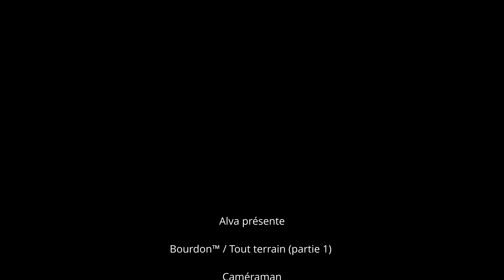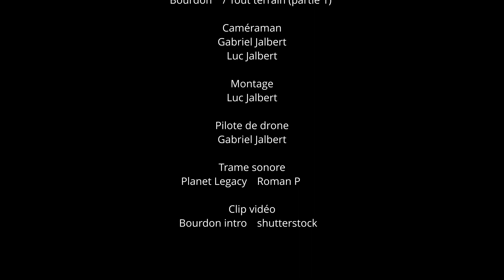Véhicule à chenille RC…… sur une piste de BMX!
Une des particularités du véhicule Bourdon™ est sa suspension qui peut avoir jusqu’à 4’’ (100mm) de débattement.

Pour tester cette suspension, nous avons roulé le véhicule sur une piste de BMX. Effectuer des sauts est relativement facile. Le vrai test est l’atterrissage! Une bonne suspension va permettre d’atterrir avec douceur. Nous avons débuté les tests à basse vitesse en roulant les bosses pour voir la réaction du véhicule. Par la suite, nous avons graduellement augmenté la vitesse pour que le véhicule quitte complètement le sol. Pour les premiers tests, les résultats sont bons. Il y a place à l’amélioration, entres autres le véhicule à tendance à piquer du nez à l’atterrissage et au freinage. Quelques modifications de la suspension s’imposent.

Voici les principaux ajustements :
- Garde au sol surélevée à 4".
- Ratio entre le moteur et le barbotin à 8.34.
- 4 piles 4S en configuration 8S2P (situé complètement à l’arrière du véhicule).

Une des prochaines étapes sera d’utiliser le véhicule dans du foin et un environnement poussiéreux.

À suivre…